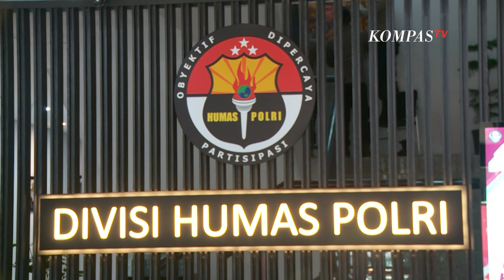Diduga Tak Profesional, Briptu Firman Dwi Ariyanto Jadi Anggota Polisi ke-10 yang Jalani Sidang Etik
JAKARTA, KOMPAS.TV - Komisi Kode Etik Polri, melanjutkan sidang etik anggota Polri, yang terlibat merintangi penyidikan penanganan kasus Yosua.

Total kini, 10 anggota Polri sudah diperiksa.

Persidangan etik bagi puluhan anggota Polri terus dikebut.

Baca Juga 4 Saksi Dihadirkan di Sidang Etik Briptu FDA atas Kasus Ferdy Sambo, Salah Satunya Bharada Sadam di

Briptu Firman adalah anggota polisi ke-10 yang disidang.

Firman diduga tidak profesional dalam melaksanakan tugas.

4 orang saksi dihadirkan, termasuk sopir Sambo, Bharada Sadam dan Brigadir Frillyan yang sebelumnya juga sudah menjalani sidang etik.